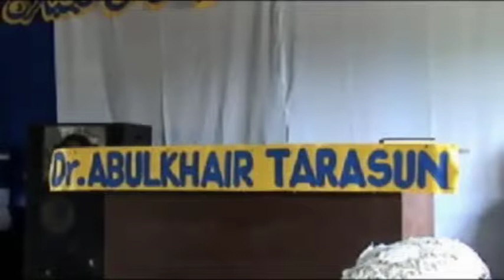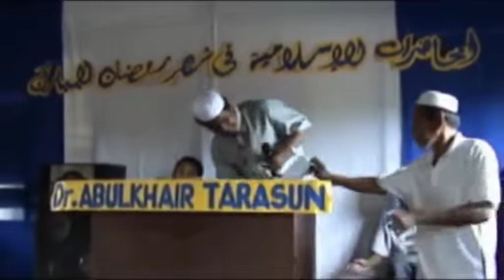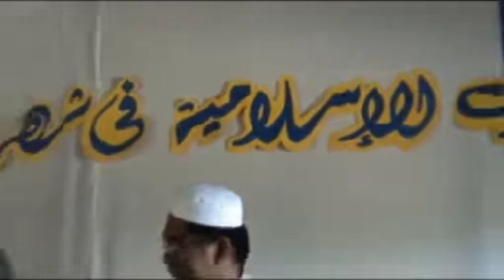"Mga ibadat sin pangatayan iban bakkas sin kabuhih sin mga Bar-eiman" | Dr. Aboulkhair Tarasun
2006 ISLAMIC SYMPOSIUM IN THE HOLY MONTH OF RAMADHAN AL-MUBARAK 1427H